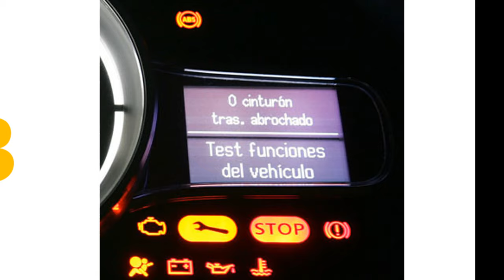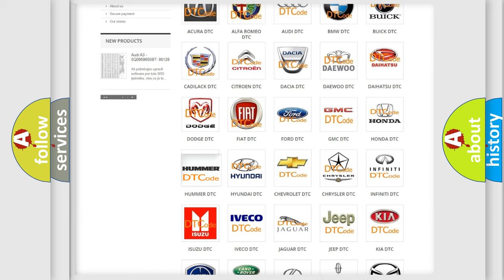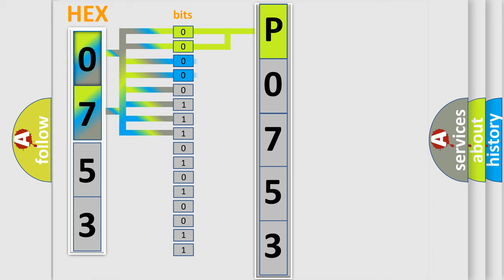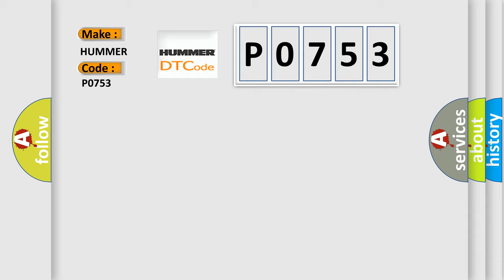DTC Hummer P0753 Short Explanation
Contents:
0:21 Basic DTC analysis according to OBD2 protocol standard.
1:48 Insight into programming
2:58 A diagnostically understandable description of the Diagnostic Trouble Code
3:05 Basic error definition

Make:
HUMMER
Code:
P0753
Definition:
SRS Left Occupant System Malfunction
Description:
Malfunction occurs in Occupant Detection System seat sensor.
Cause:
 Disconnection of wiring harness Malfunction in Occupant Detection System seat sensor Malfunction in Occupant Detection System control unit Malfunction in air bag diagnosis sensor unit